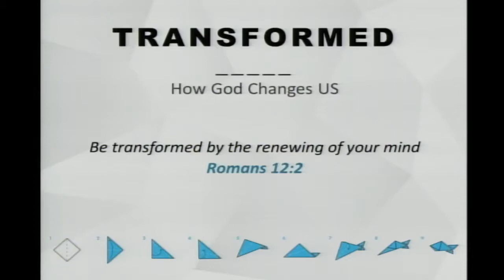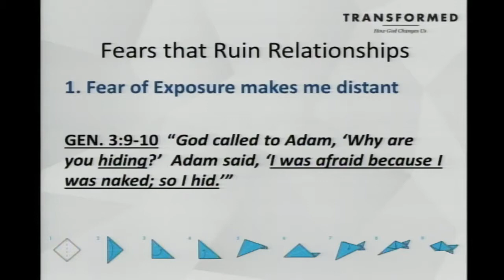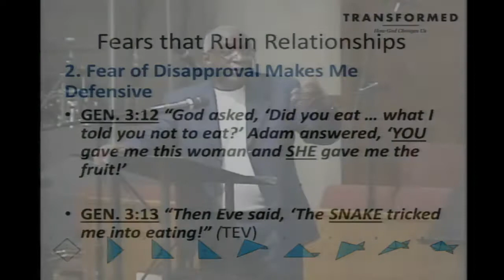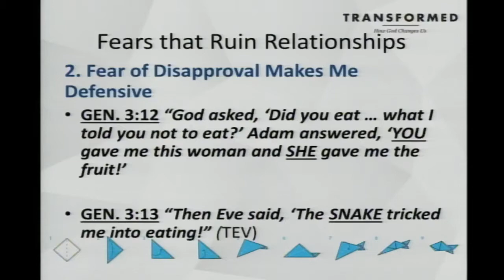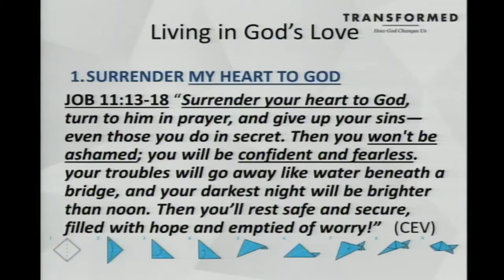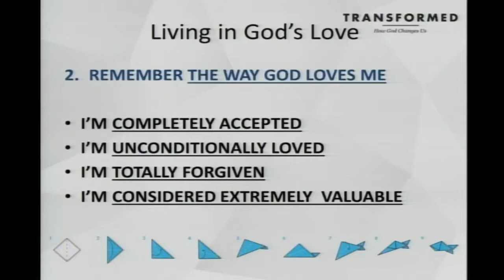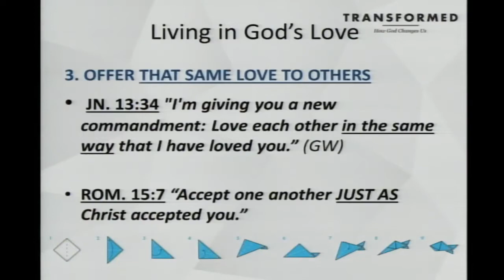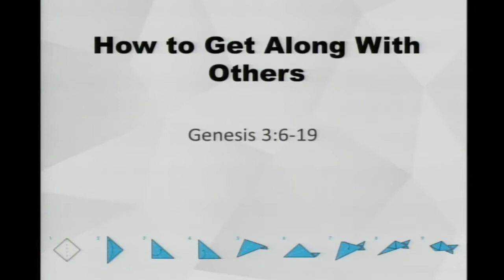Facing The Fears That Ruin Relationships- Relatonal Health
1 Peter 4:8 NIV

Transformed Series:
How God Changes Us
"Be Transformed by the Renewing of Your Mind" Romans 12:2